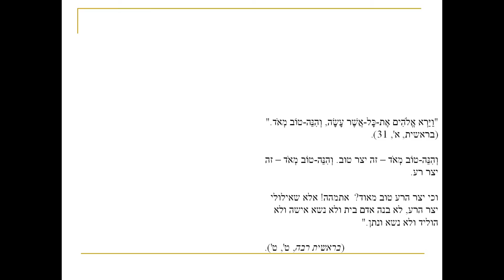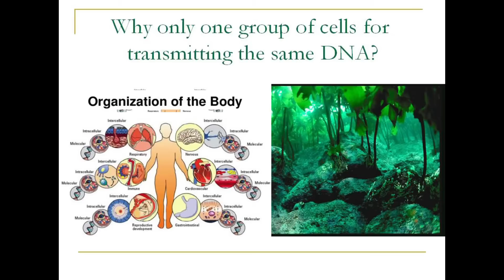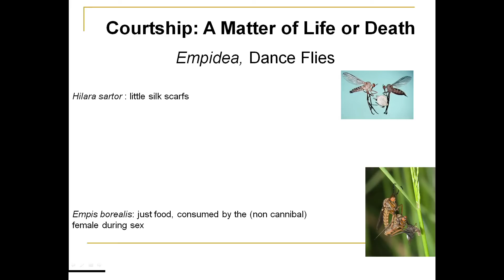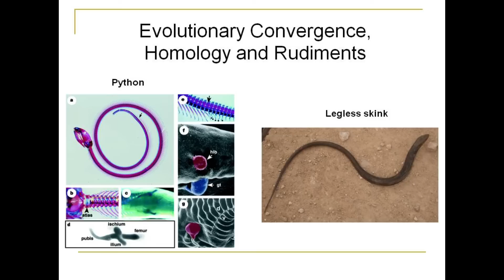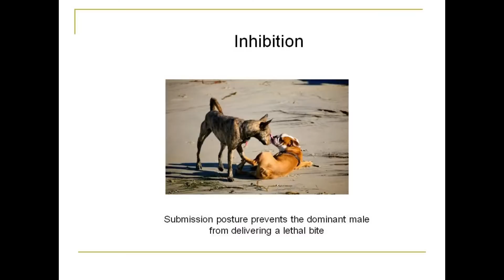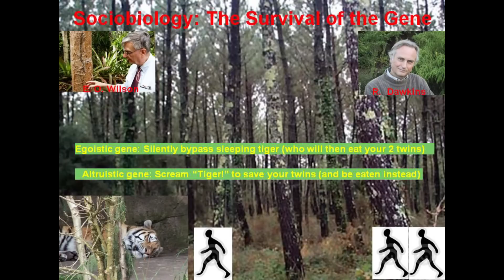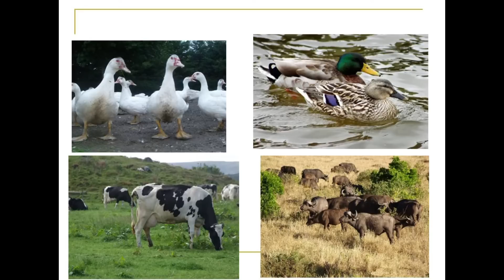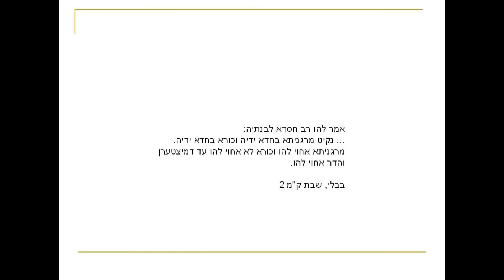האבולוציה של הסקס - פרופסור אבשלום אליצור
פרופסור אבשלום אליצור בהרצאה מרתקת על איך עיצבה האבולוציה את המין והמיניות של טווסים, דבורים, קופים ובני אדם. שאלות של אתיקה, ביולוגיה, פסיכולוגיה ופילוסופיה מרכיבות את השעה המרתקת שלפניכם. צפיה מהנה!